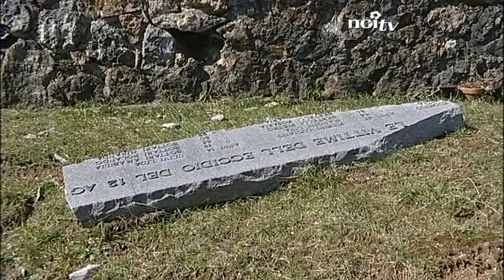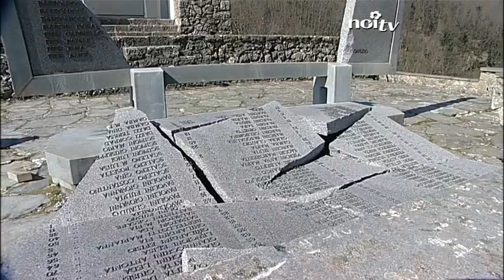Una sottoscrizione per il Parco della Pace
SANT'ANNA DI STAZZEMA - Il Parco Nazionale della Pace ha subito ingenti danni a causa della tempesta di vento. Distrutta la lapide dell'ossario con i nomi delle vittime e scoperchiato il tetto della chiesetta. Il Comune ha istituito una sottoscrizione per raccogliere fondi per la ricostruzione.